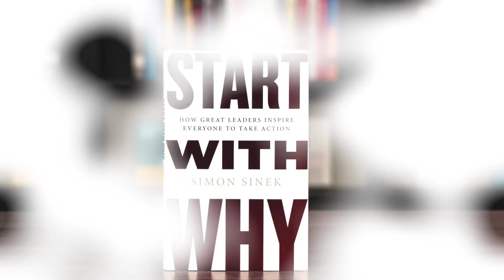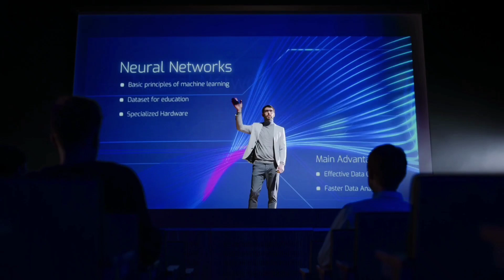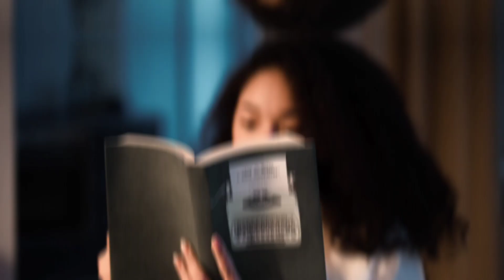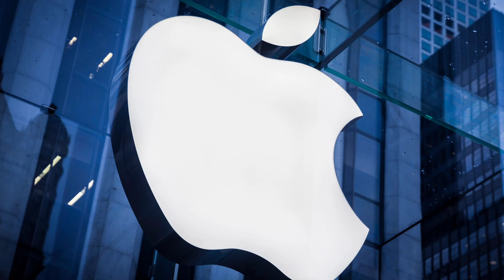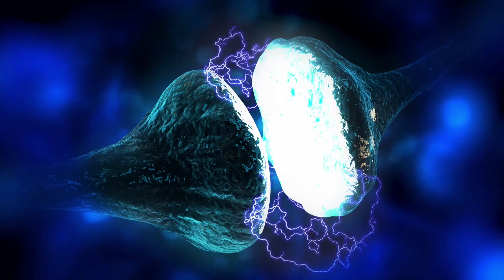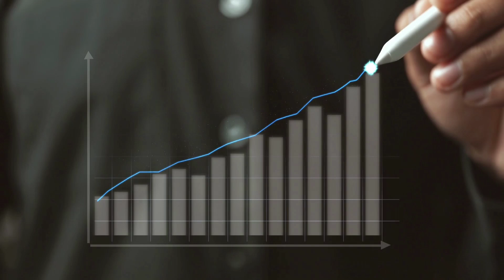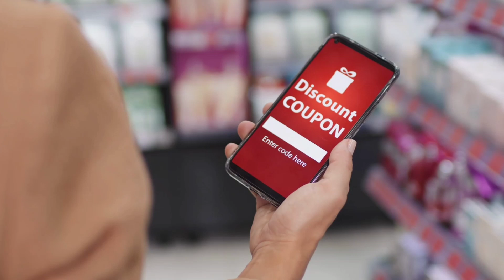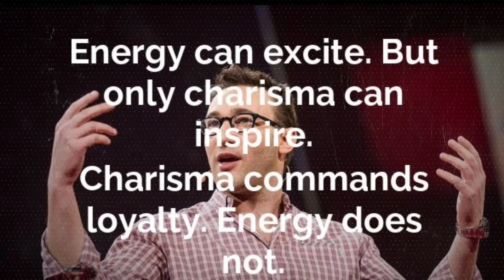வெற்றிக்கான துவக்கம் இதே / How To Inspire Others To Take Action: Start With Why Book Summary Tamil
Do you know how to inspire others to take action?

Do you know the book "Start with Why"?

Do you know the secret formula for success?

Do you know how to become a great leader?

In this video, we summarised the book "Start with Why" by Simon Sinek. This video will help us to understand, How Great Leaders Inspire Everyone to Take Action.